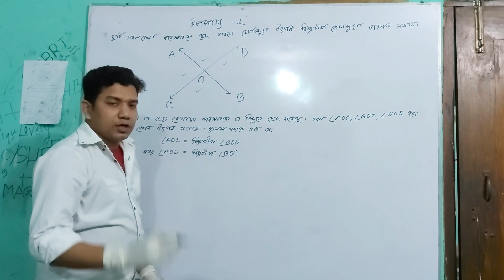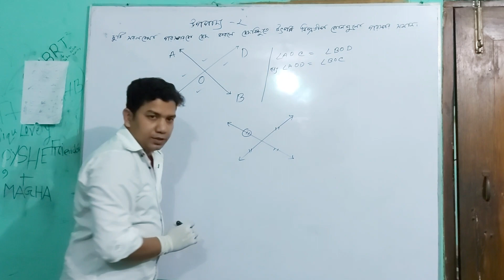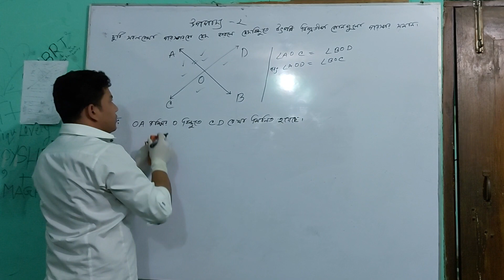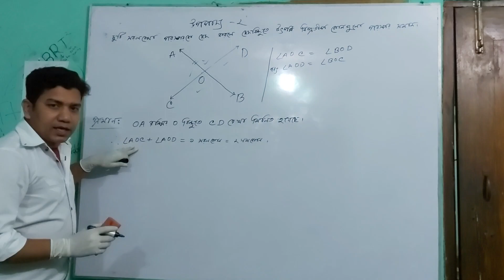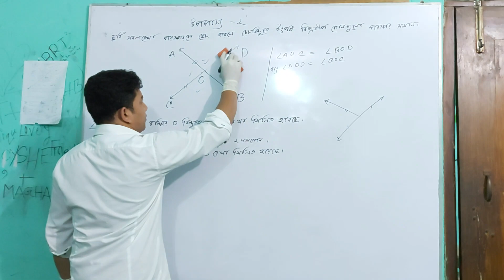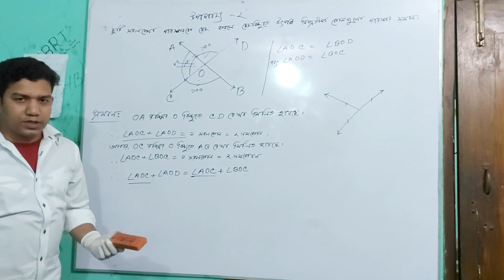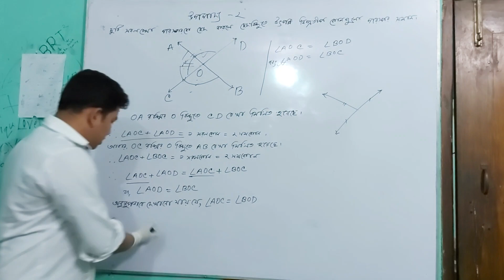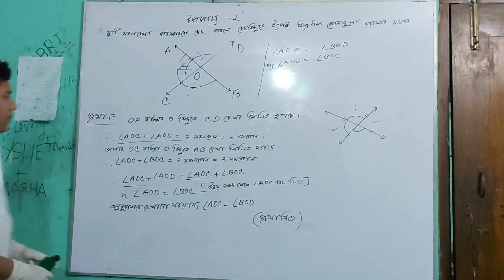গণিত - ৬ষ্ট শ্রেণি।# উপপাদ্য ২ (সহজ কৌশল)।